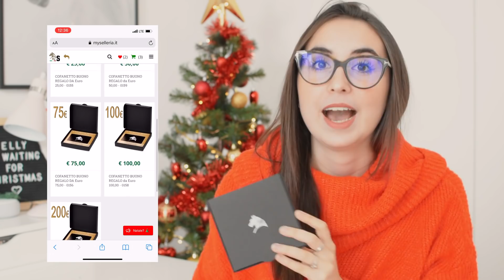PACCO A SORPRESA SU MY SELLERIA! 😍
♡ INFOBOX ♡

Ciao ragazze! Ecco un altro video! Spero vi piaccia!

Logo e sigla sono stati realizzati da Etta Sauro.

• About me •

♠︎ Come mi chiamo? Elena
♣︎ Quanti anni ho? 21 anni
♥︎ Con cosa registro? Nikon D5200 / Sony Alpha 5100

TUTTO CIO' CHE DICO E' FRUTTO DELLE MIE PERSONALI OPINIONI.